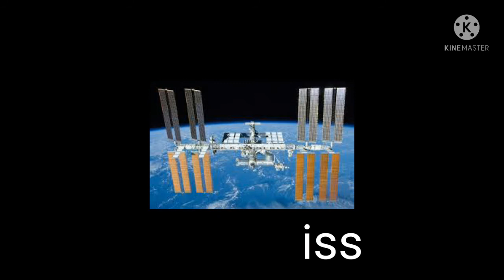universe size comparison part 2